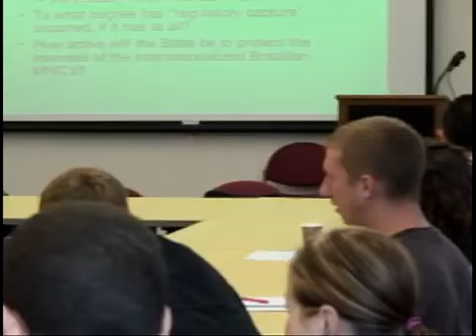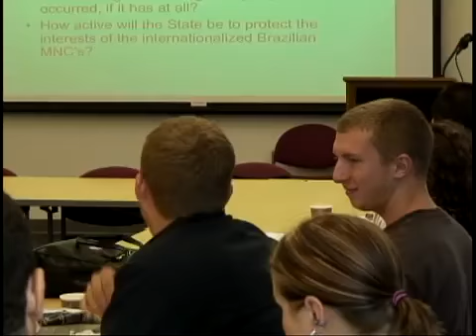2017 Nabuco Award Paper Presentations and Reception (Part 3)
Featuring award recipients Giso Broman, MA, School of Library and Information Studies and Ian Carillo, PhD Candidate, Dept of Developmental Studies.

Award Presentation/Reception: Joaquim Nabuco Award Presentation and Reception, presented by Nicholas Barnes, PhD Candidate in Comparative Politics, Political Science, UW-Madison, Co-sponsored.